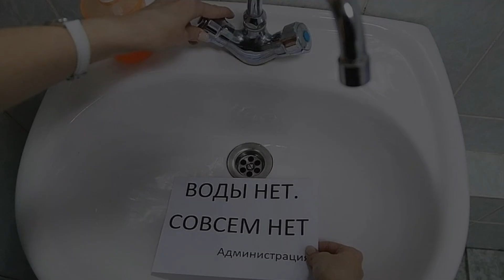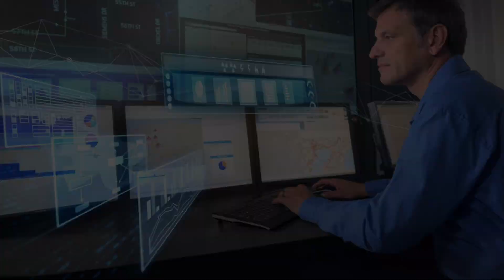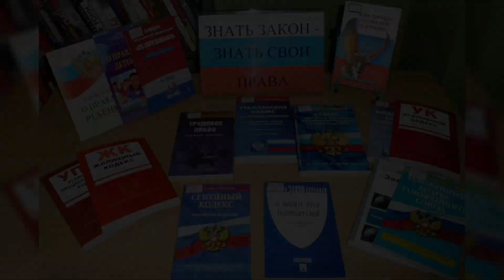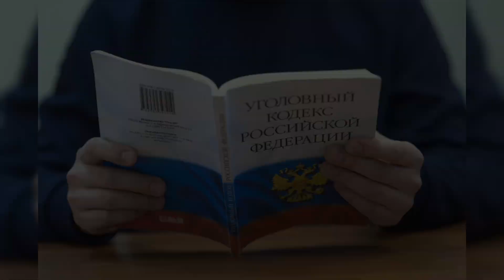Работникам общепита в Перми и рабочим ЖКХ в Астраханской области не выплатили з/п. Новости 29.11.23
В этом выпуске:

1. В Перми работодатель задолжал своим работникам более двух миллионов рублей.
2. В Астраханской области собственник водоканала не обновляет мощности и не выплачивает зарплаты.

Для пожертвований в Фонд Рабочей Академии:
Карта Сбербанк:
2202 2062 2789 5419